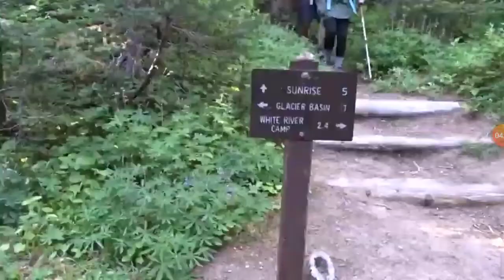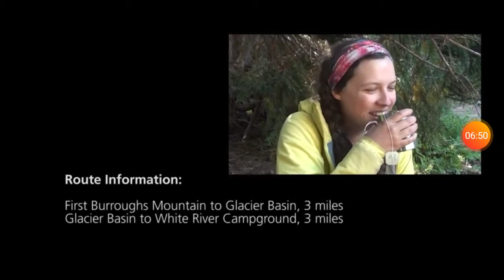November 27, 2019